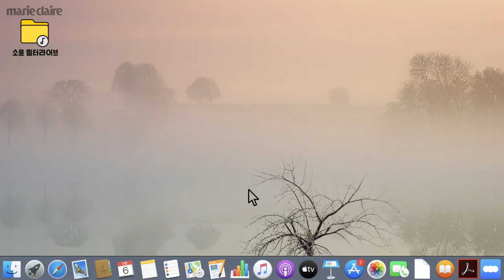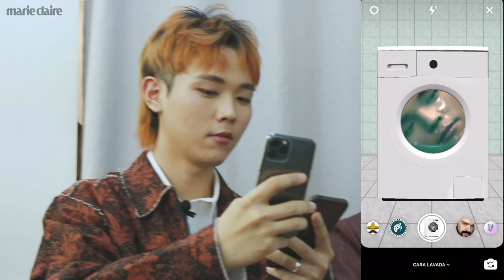인스타그램 스토리 켜고, AR 효과 넣은! 새소년 '비적응' 15초 라이브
새소년과 인스타그램 스토리 AR 효과를 활용해 '라이브'를 했습니다.
세 멤버는 어떤 효과로, 어떤 노래를 불렀을까요?